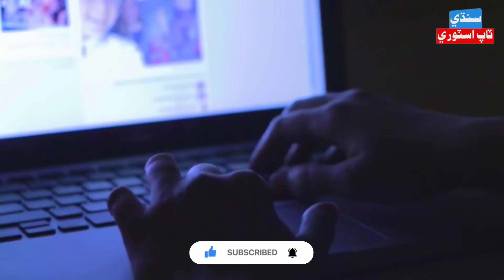Faiza Ali 2022 | Faiza Ali Wedding Report 2022 | Faiza Ali Special Report 2022 | Sindhi Top Story HD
Faiza Ali & Mithro Molai Today Wedding | Full HD Report By 2022 | Faiza Ali Mithro Molai | Sindhi Top Story 2022 Report

faiza ali eid album 786 new sindhi song 2022